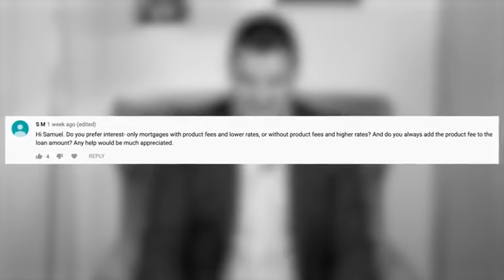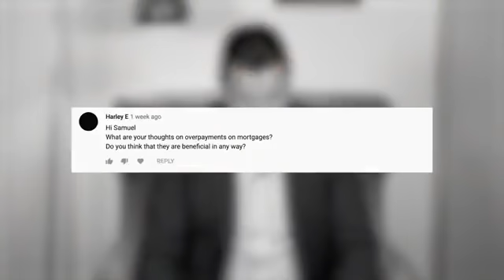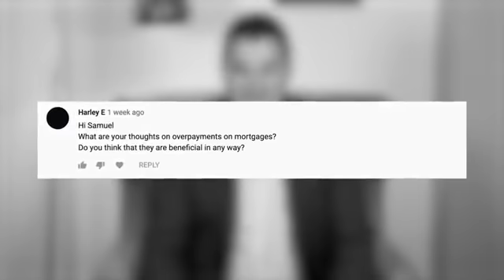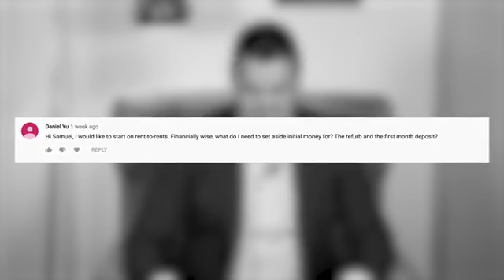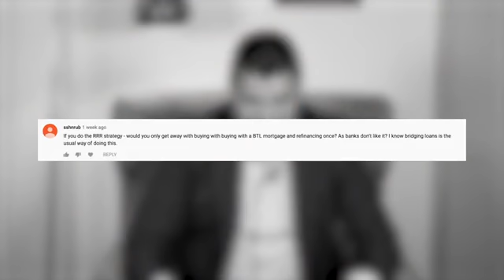MORTGAGES 101 - Q+A With Samuel Leeds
ALL your mortgages questions answered...💥
Book your FREE tickets to the Property Investors Crash Course

02:09 Do you prefer interest-only mortgages with product fees and lower rates, or without product fees and higher rates? And do you always add the product fee to the loan amount?

03:53 What are your thoughts on overpayment on mortgages? Do you think they are beneficial in any way?

05:06 Interest-only then property drops 30% then what?

06:37 What initial money do I need to set aside to start rent-to-rents?

09:35 If you do the BRRR strategy- would you only get away with buying with a BTL mortgage and refinancing?